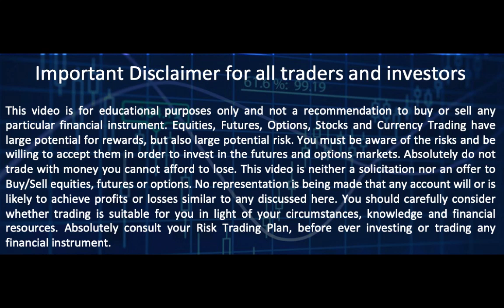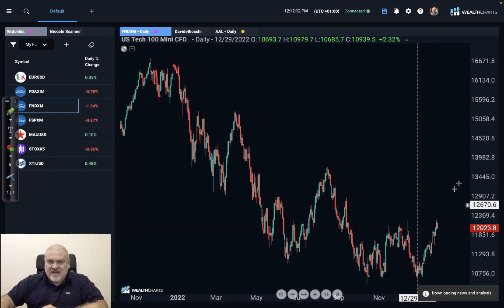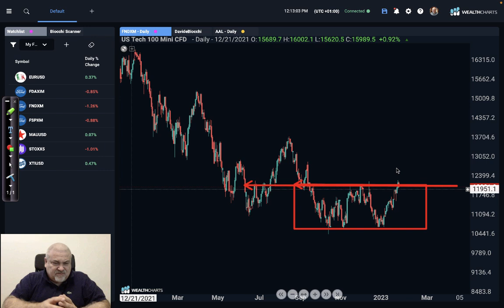Fed And Payrolls On The Go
My Market Analysis (English) for Jan 30th, 2023, with WealthCharts